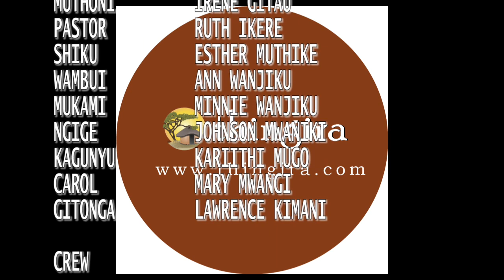MIRURU EPSODE 2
MIRURU is a cultural issue that really needs serious interrogation. The film puts serious matters of concern forward for people to research more on and get answers that need to be applied to our generations.
together let us do more films on culture and cultural matters. Preservation of the African culture through films